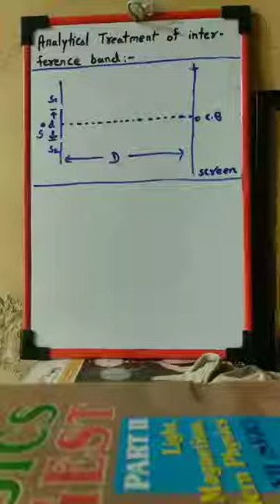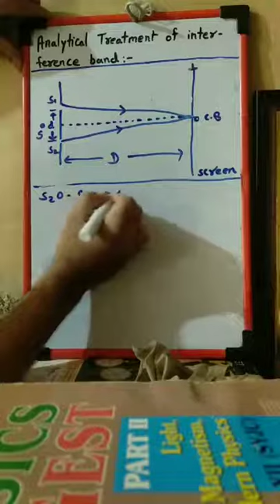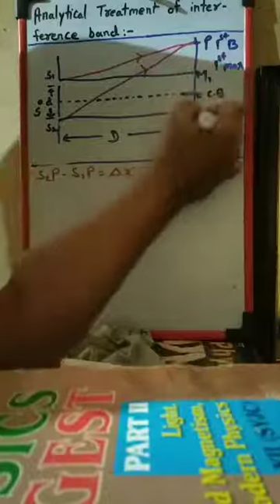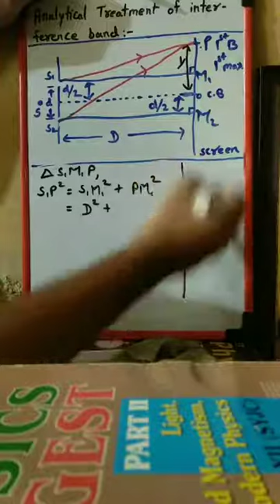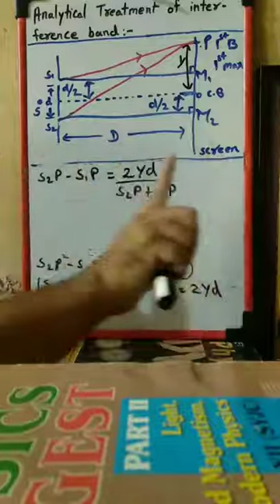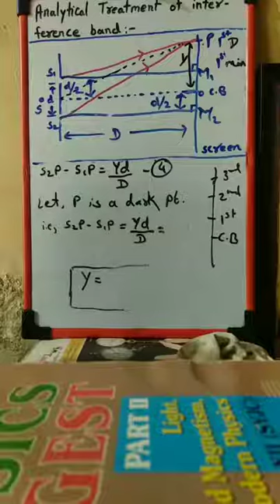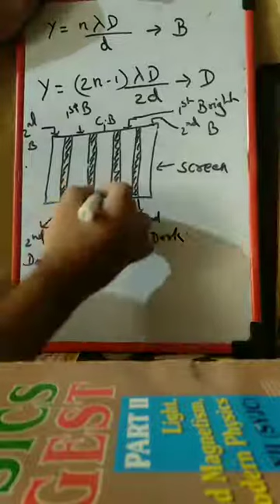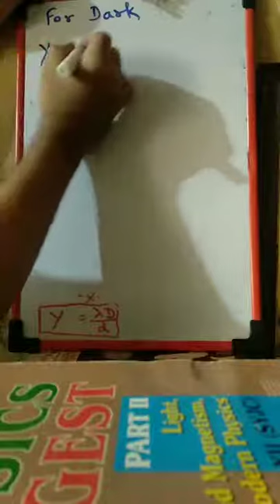Wave Optics 09